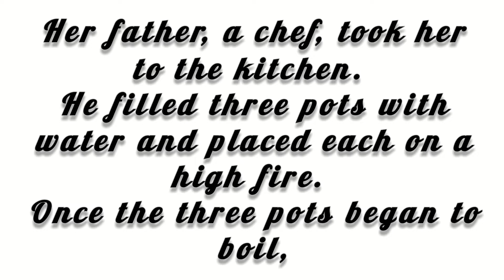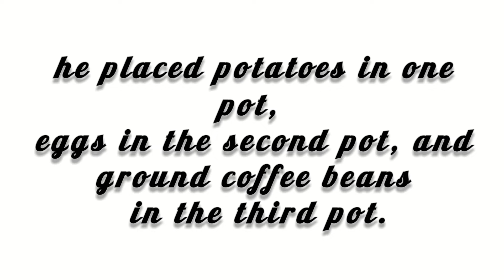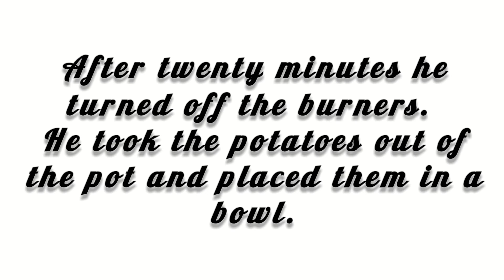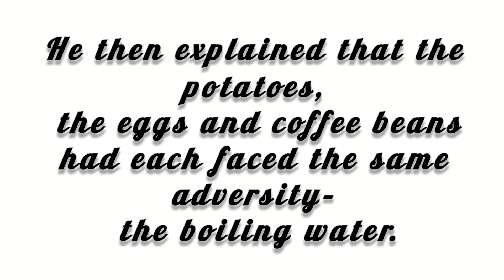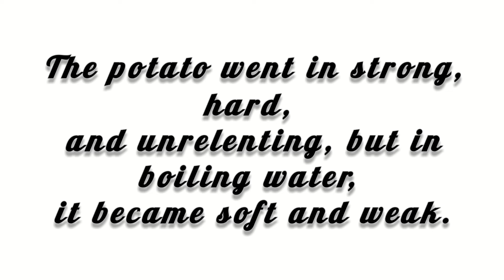Potatoes, Eggs, and Coffee Beans